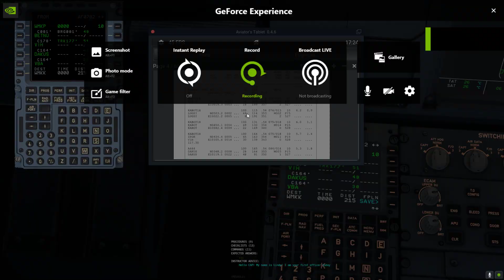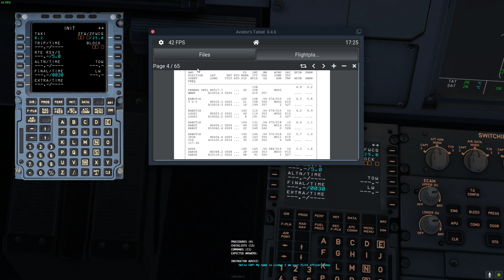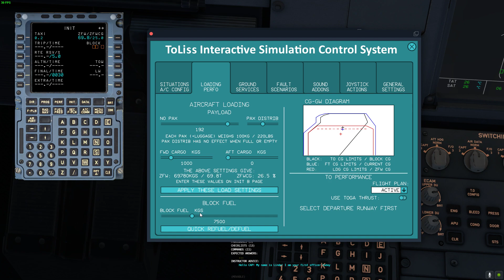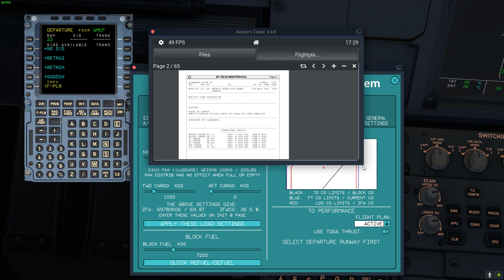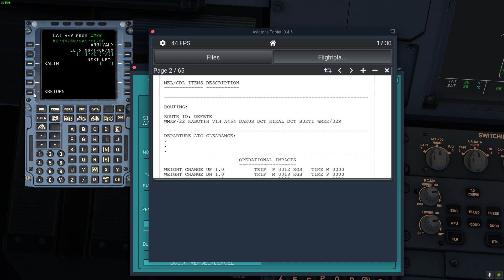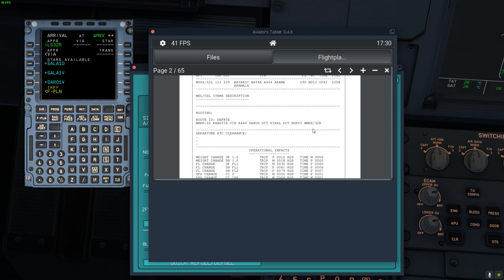X Plane 2021 03 25 17 24 16 01